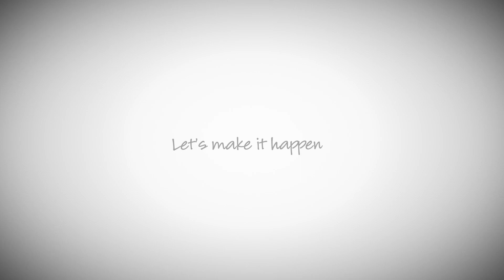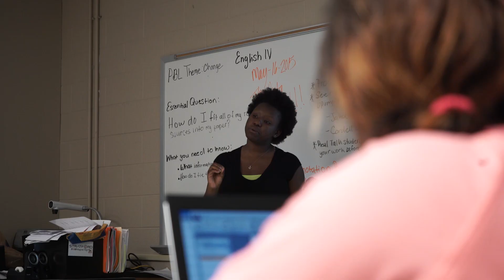Never Give Up | American Graduate | NPT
Nazje is a top student at Stratford STEM Magnet High School in Nashville, TN. Why then, would she have considered dropping out on more than one occasion? A study by The National Research Center on the Gifted and Talented shows that personal, family and school-related factors can come between even the most gifted students and the promise of a high school diploma.